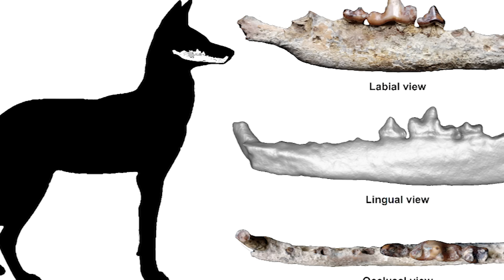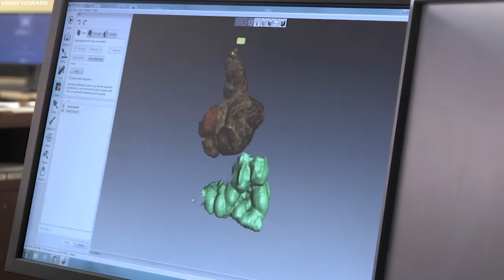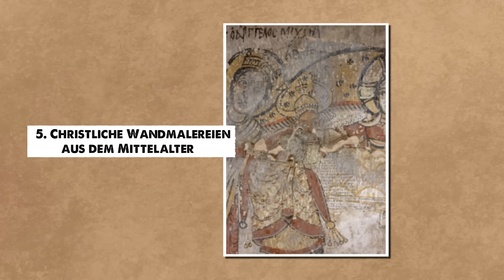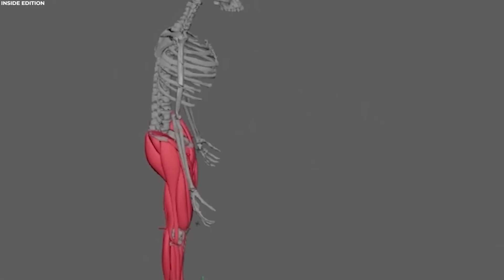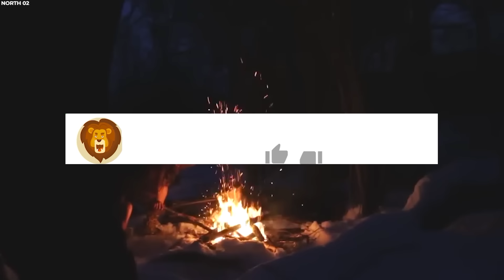Erschreckende neue Entdeckung in Afrika verändert ALLES!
Afrikas Entdeckungen revolutionieren immer wieder unsere Weltanschauung und liefern neue Erkenntnisse, die unser Verständnis der Welt herausfordern und inspirieren. Heute werden wir über einige der interessantesten Dinge sprechen, die Wissenschaftler in Afrika entdeckt haben und die alles verändert haben. Wir haben die geheimnisvolle Mumie aus dem Grab des Kv 55, die furchterregenden Fossilien des äthiopischen Wolfes, 5000 Jahre alte Weinkrüge und die alten nubischen Steintafeln. Bleib auf jeden Fall bis zum Ende des Videos und sieh dir die Nummer eins an, denn diese Entdeckung in Afrika verändert unser Verständnis der Welt völlig.